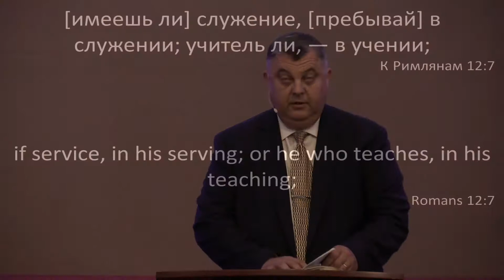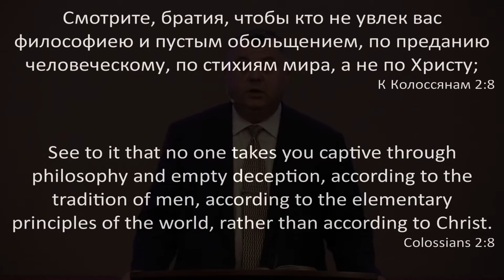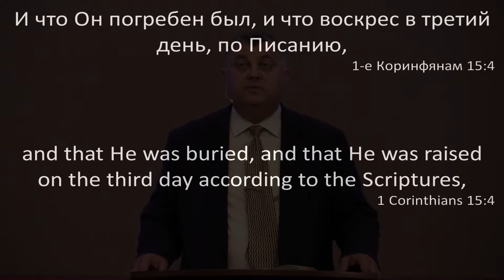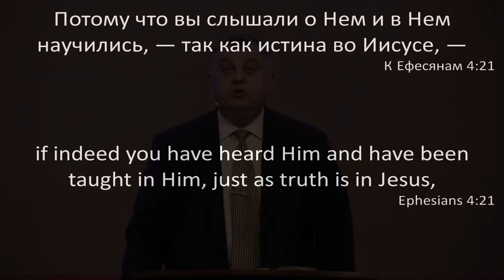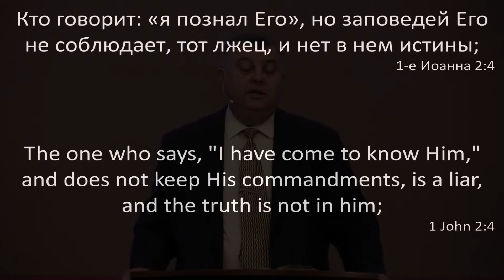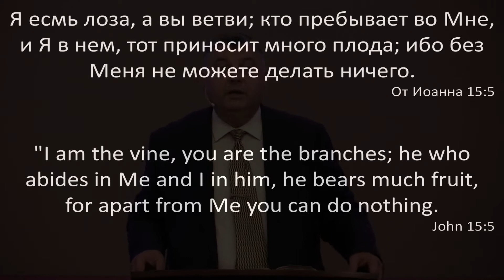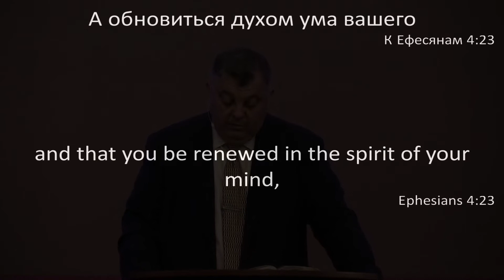Пребывай в учении | 2 часть | проповедует Олег Костюк | церковь Краеугольный Камень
Что значит пребывать в учении, и возможно ли это делать постоянно? В чём конкретно состоит наше учение? Как в действительности можно находиться в ежеминутном учении?